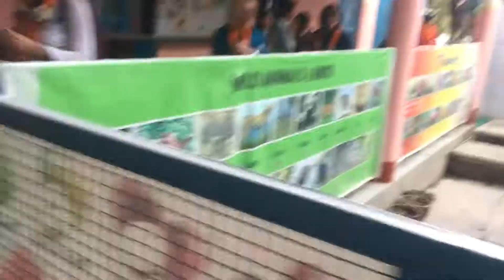Schule for Schule 2018 10 29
Shramshil Bidhyapith Gothatar